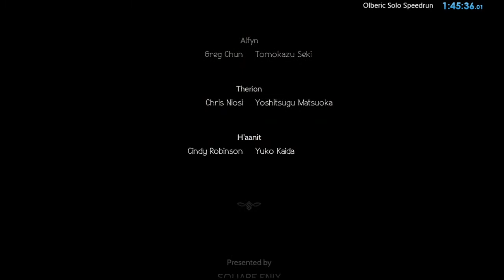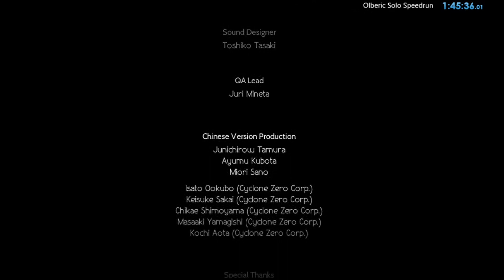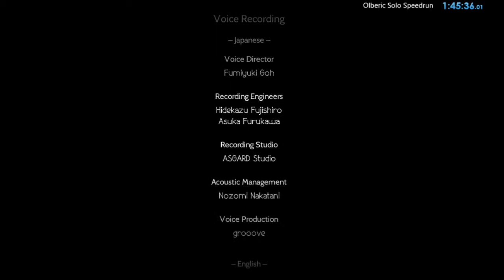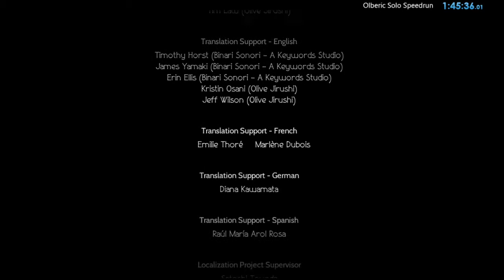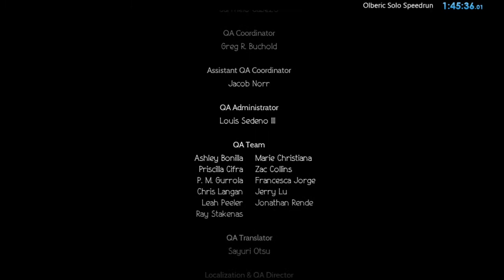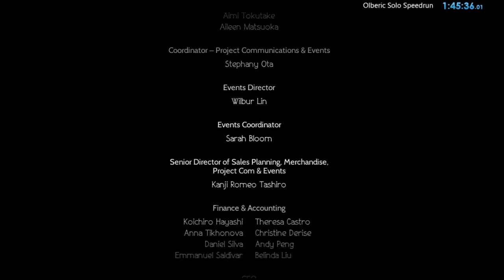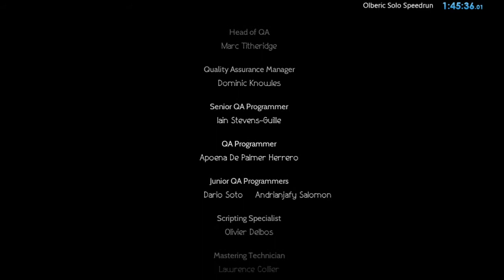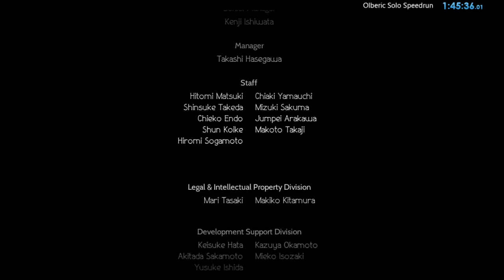Octopath Traveler - Olberic Lone Traveler Speedrun 1h45m23s (Solo) (PC)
Hopefully the quality is better with this PC recording rather than my old phone ones. Timer works on and off whenever I buffer glitch on PC but starts working after about 18 minutes and then on and off again I think.

This is a solo/solopath speedrun for Olberic's single story. Overall I think it was good? Nothing too major timeloss wise, other than Refuge Ruins and maybe playing JP when ENG is actually faster. Second try Werner is above average too IMO.

is the speedrun route notes if you'd like to try for yourself. My favorite part is it using the AI Loop Glitch to defeat Werner at level 29.